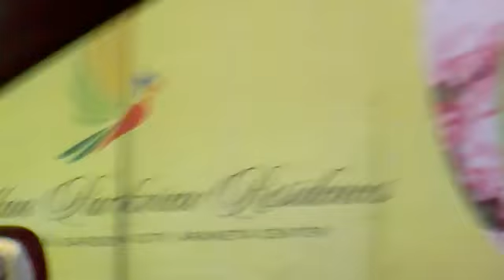ARANETA CENTER TEMPORARY BUS TERMINAL Cubao Quezon city philippines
video taken last december 22,2011 around 6:30am